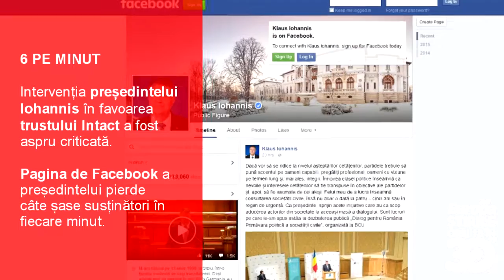Stirile zilei de 18 februarie 2016 in 30 de secunde